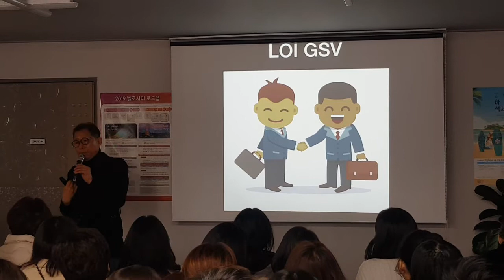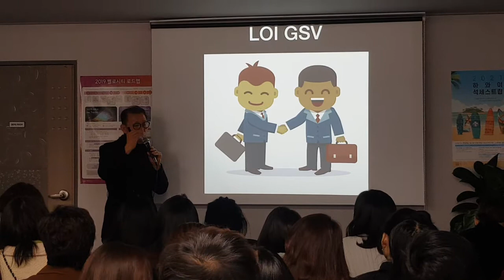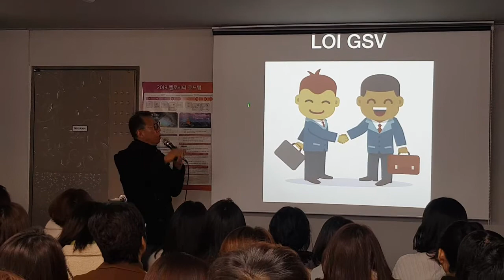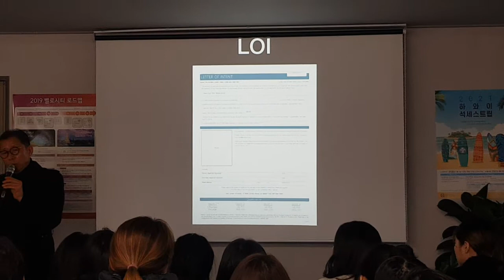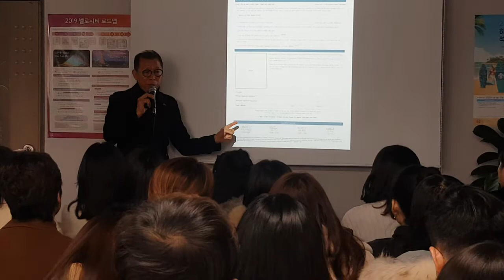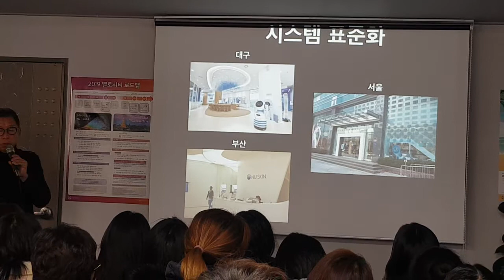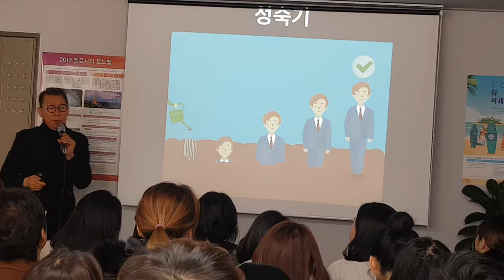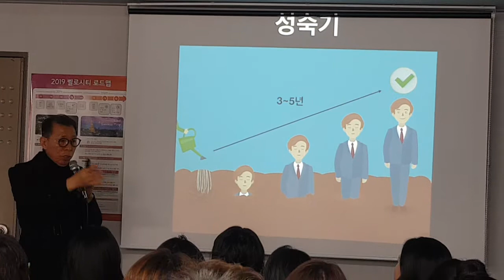Nuskin Mind Set (사업자용 강의) COE ll PA 이강민2